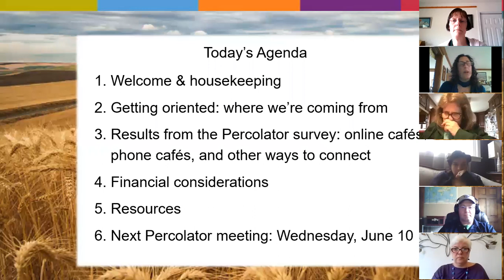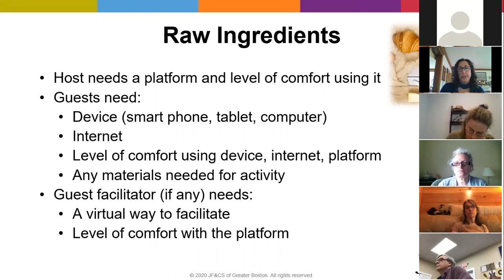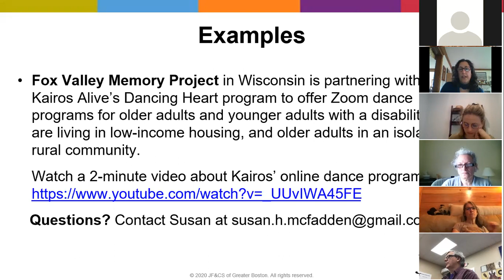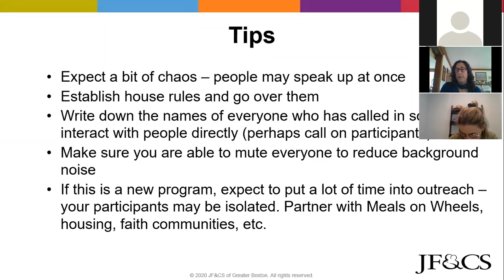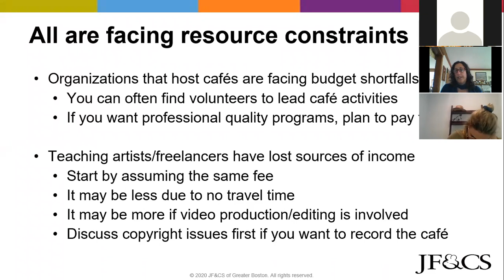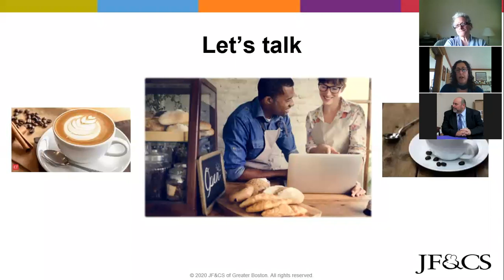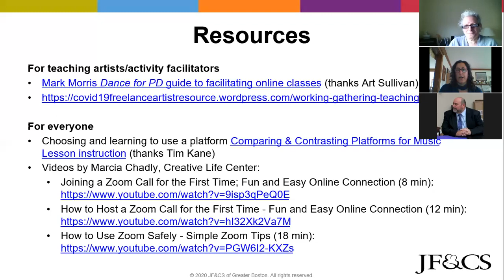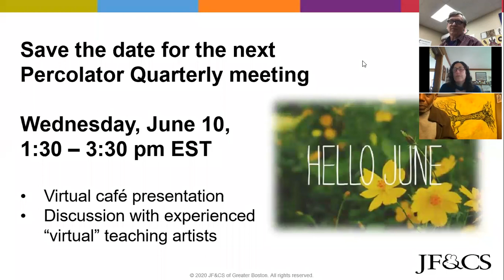Percolator Memory Café Network Meeting: COVID-19 Response - 4/28/20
This meeting of the Percolator Memory Café Network was recorded via Zoom. Attendees exchanged ideas about virtual memory cafés. See the slides from this meeting